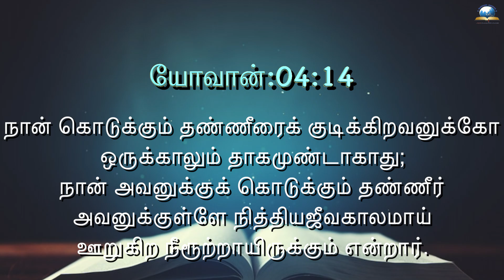இன்றைய வசனம் [06/04/2023] - Today Bible Verse - Tamil Bible Verse